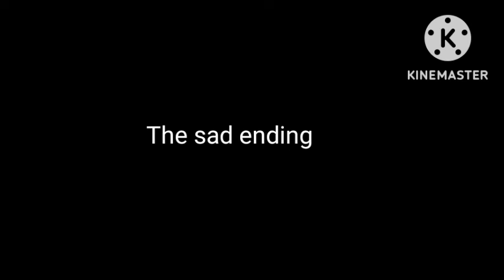I QUIT YOUTUBE [sad moment] In Tamil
music used in this video:
2:Coldplay hymn for the weekend

and music used in this video
sad music free to use..

thankyou.